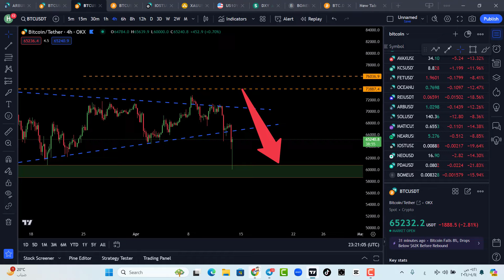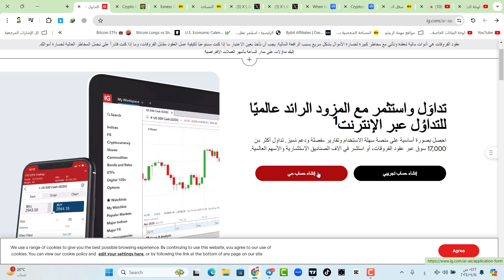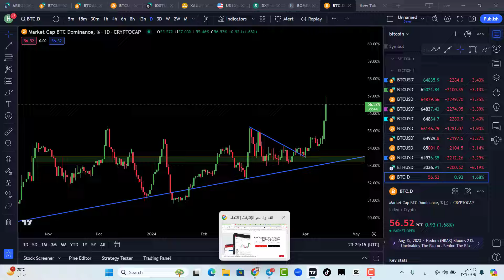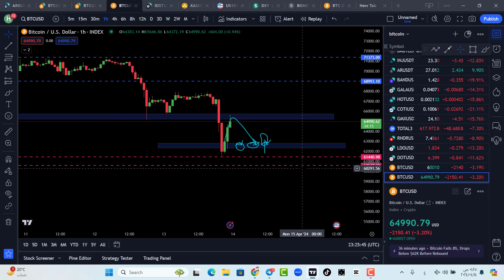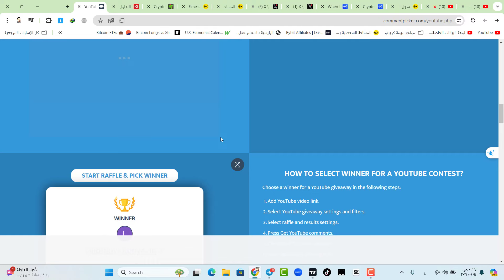🚨 البيتكوين: هل الانهيار سيستمر اليوم؟!؟!؟!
رمز الشريك :
abdoabdo